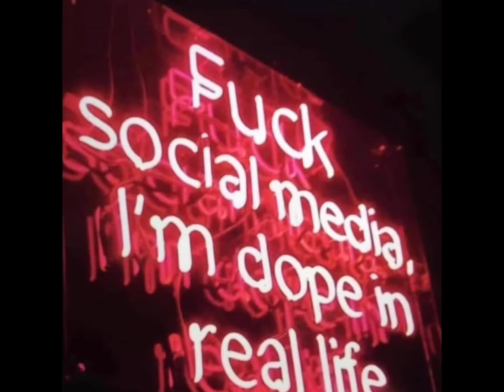STORIES COMING SOON…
From next week I’ll be telling random hiphop stories for those that want to know!
From the early 80s to the present day!